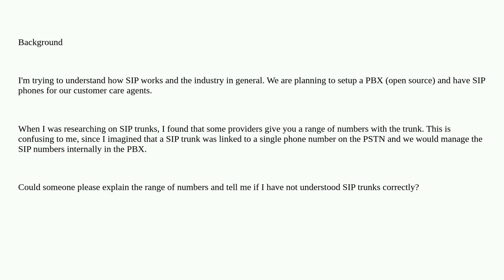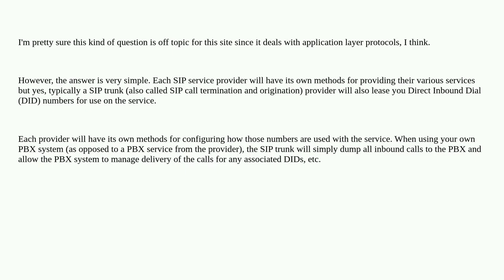Networkengineering: Are SIP numbers provided by the SIP Trunk provider?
Are SIP numbers provided by the SIP Trunk provider?

A special thanks goes out to the community

  voip sip